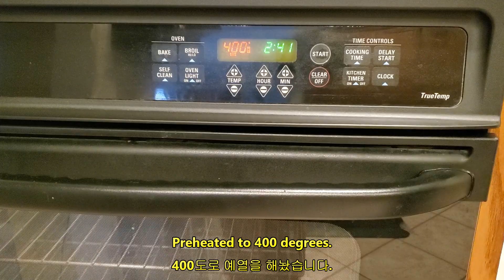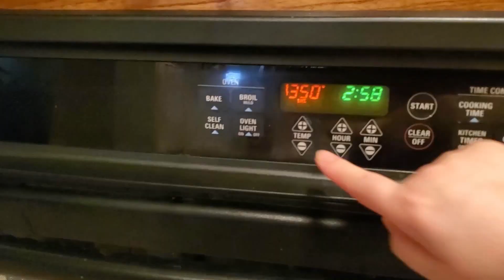(eng/kor sub) ice cream puff recipe | 🍦 easy and yummy dessert! | 이걸 뭐라해야하지? 미니볼 아이스크림 샌드위치??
언제나 제대로 만들수있을런지...
속이 텅 비어있는걸 기대했었는데, 오늘도 뭐가 잘못된걸까?
그렇지만, 여전히 맛은있다.^^
달콤한 맛과 즐거운 웃음소리로 오늘도 행복하다~~

버터 2 스틱 (1 스틱 = 1/2 컵)
설탕 2 tsp
물 1 컵
우유 1 컵
소금 1/2 tsp
밀가루 2 컵
달걀 4개
(400도15분) + (350도 25분)